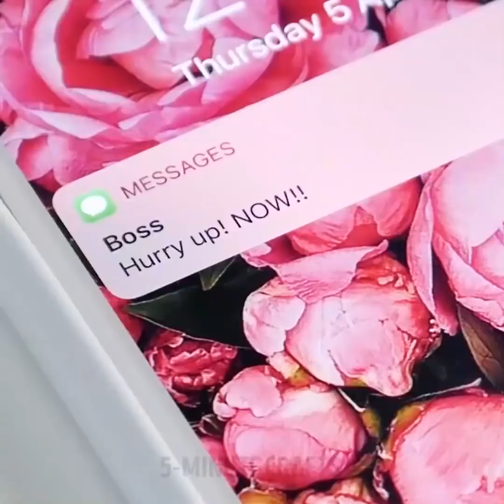25 ЭКОНОМНЫХ ЛАЙФХАКОВ С ОДЕЖДОЙ, КОТОРЫЕ НЕЛЬЗЯ НЕ ПОПРОБОВАТЬ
ЭКОНОМНЫЕ ЛАЙФХАКИ С ОДЕЖДОЙ

Кто-то умный однажды сказал: 'Безумие равно гениальности!'. Я полностью с этим согласен! Так что, если в вас тоже присутствуют оба этих качества, то, сегодняшние лайфхаки - для вас!

Узнайте, как быстро почистить микроволновку, используя только воду и уксус; научитесь искать потерянные ювелирные изделия с помощью пылесоса, и откройте для себя неожиданные, но безумно эффективные применения ВОДКИ!

Я поделюсь с вами гениальными способами превратить толстовку в универсальный предмет одежды: вы можете использовать ее как чехол для ноутбука, открывалку для бутылок, портативную подушку, или даже устройство для питья. Можно вставить в нее наушники для большего комфорта, или создать очень уютное платье-плед - варианты поистине безграничны!

НЕ ЗАБУДЬТЕ оценить мои любимые способы удаления пятен пота с одежды!

Вот как можно бороться с пятнами пота на одежде: сполосните одежду холодной водой. Перед тем, как помыть одежду, нежно потрите ткань в подмышечной зоне и других проблемных местах. Если ваша одежда уже начинает желтеть от пота - не стирайте ее горячей водой, поскольку это лишь сделает пятна более стойкими.

Предварительная обработка одежды пастой, сделанной из 4 столовых ложек пищевой соды и 1/4 стакана теплой воды поможет избавиться от многих видов пятен. Например, вотрите пасту в рубашки, чтобы удалить пятна пота. Для очень стойких пятен, дайте пасте подсохнуть в течение двух часов перед стиркой. Чтобы устранить пятна смолы, потрите их пастой и помойте обычной пищевой содой. Для пятен на воротнике, вотрите пасту и добавьте немного уксуса, прежде чем положить рубашку в стирку. Кстати, есть много классных применений пищевой соды - и не только связанных с отмыванием пятен.

Вы мечтаете избавиться от пятен пота на рубашках и других предметах одежды? Просто налейте на пятно немного уксуса, и вотрите его в ткань перед тем, как положить одежду в стиральную машину. Также можно удалить пятна от дезодоранта с ваших рубашек и кофточек, нежно протерев пятно неразбавленным уксусом перед стиркой. Кстати, вот несколько советов для стирки!

Совсем не обязательно тратить деньги на химчистку! Неприглядные пятна в подмышках рубашек и блузок можно устранить, потерев их смесью, состоящей из равного количества воды и лимонного сока.

ТАЙМ-КОДЫ:
3:15 Лимон против пятен в подмышках
3:31 Универсальная толстовка
7:20 Узкие джинсы
10:40 Как сделать, чтобы лифчик не соскальзывал